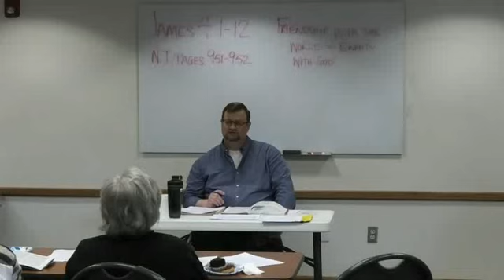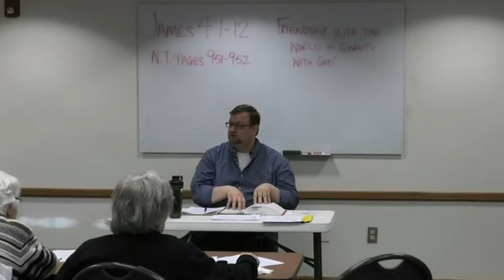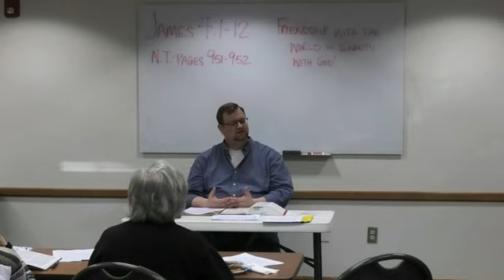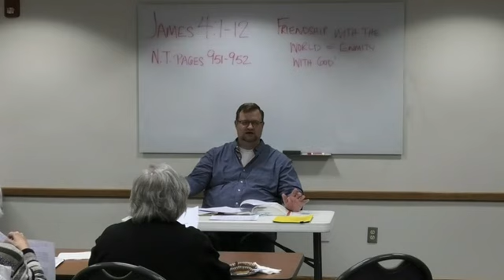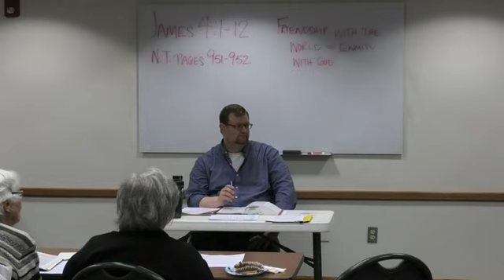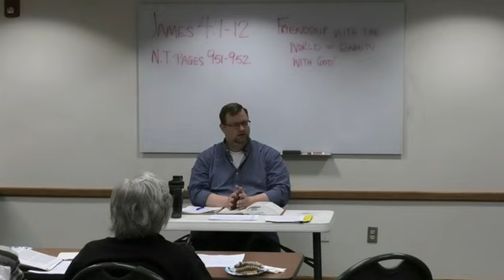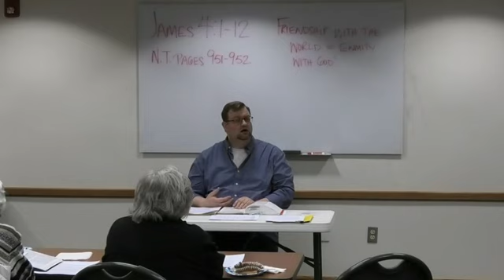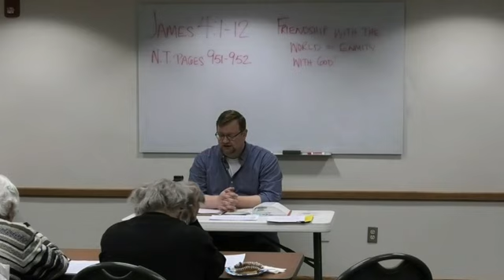Bible Study - 4/4/22